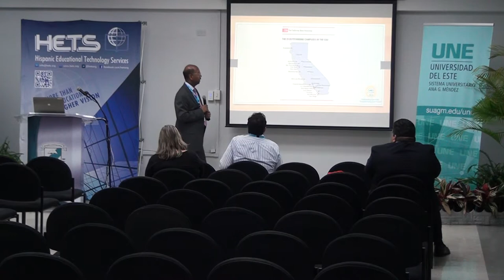Creating Value Propositions for the University Community (1 of 4)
Track: Access
Creating Value Propositions for the University Community Through the Effective Use of Information Technology Services.
By: Dr. Samuel Sudhakar, California State University, San Bernardino.